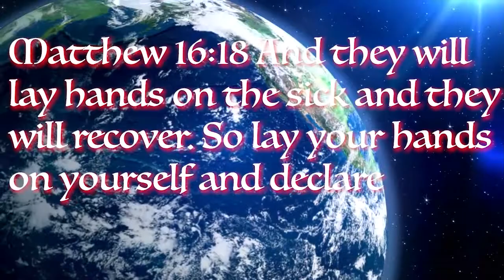Dr.Jeremy and Rev. Niki Mays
Dr. Jeremy and Rev Niki Mays visit during Bethel Family Worship Center in Lafayette, Tennessee's 25th Anniversary with a message from the Lord